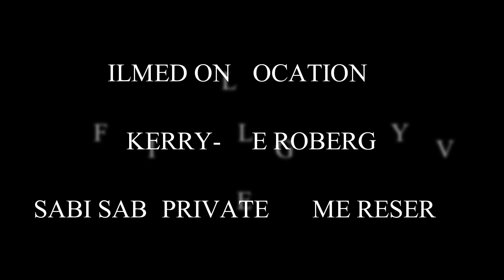A dung beetle hard at work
"Do dung beetles occur at Sabi Sabi?" This is a frequently asked question and whilst we do not see any dung beetles throughout most of the year, the last downpour has bought out many of these valuable insects. Here a dung beetle can be seen rolling his ball around, stopping and climbing to the top to orientate himself before proceeding to move in the desired direction.